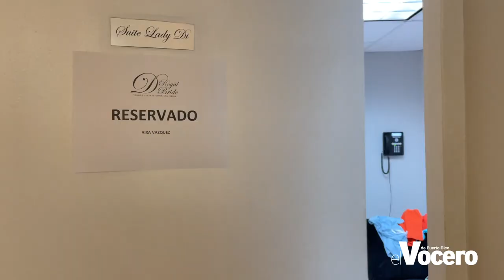Aixa Vázquez escoge su traje para el gran día